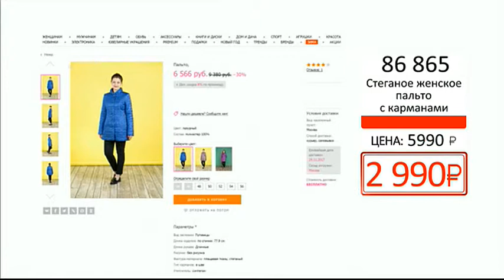Стеганое женское пальто с карманами1802 (Copy 1)